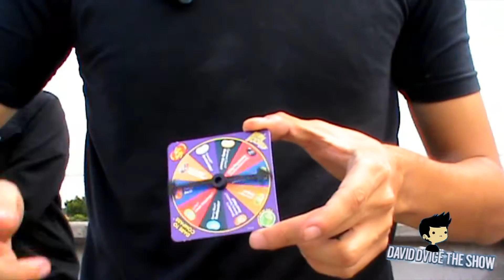JELLY BEANS (CHALLEGUE) | BROMAS PESADAS 2016 | RETO